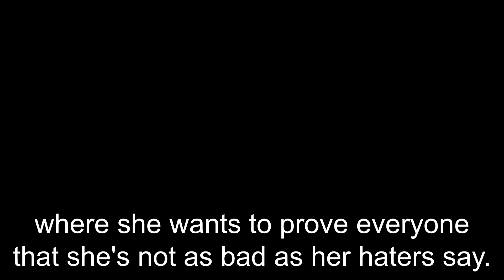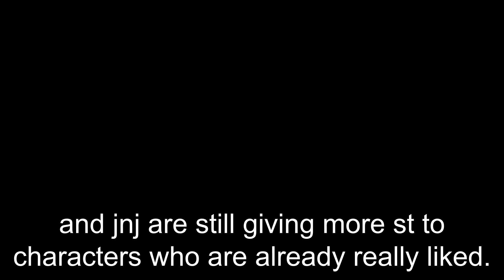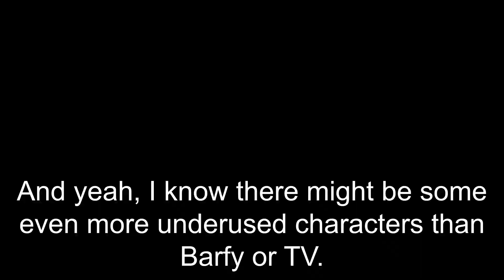Kek complaining about two most underused characters in TPOT not getting much screen time for 12 eps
DEVELOP TV